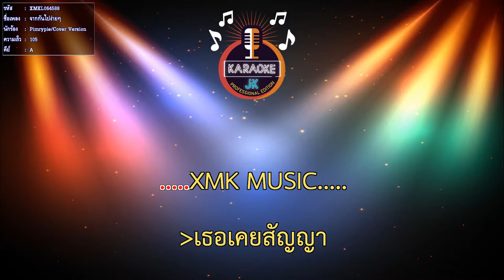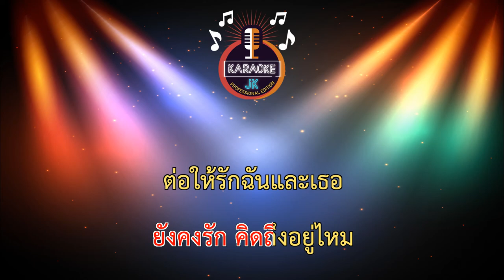จากกันไปง่ายๆ (105-A) - Pimrypie/Cover Version【 Cover By คาราโอเกะดนตรีสด 】